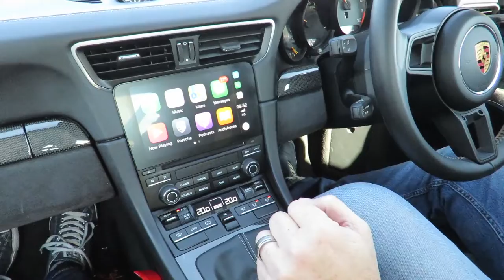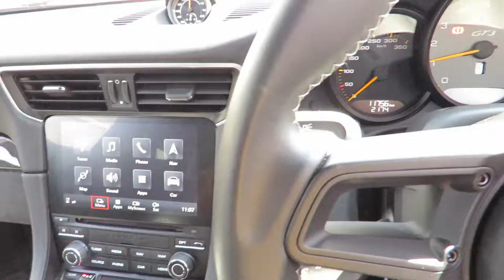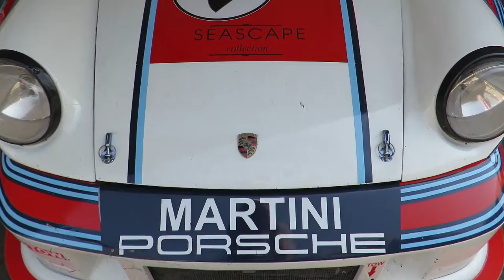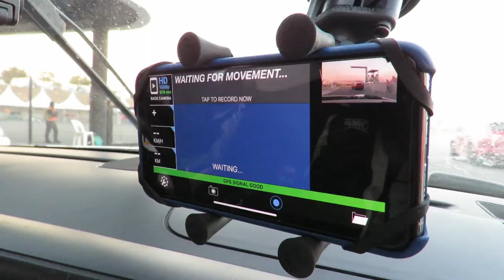Johan de Bruyn racing both his Porsche 911 GT3 and GT3 Cup Racing car at the Festival of Motoring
Hello Everyone!

I am passionate about anything Porsche and love sharing my experiences and journey with you.

Join me as I share the 2019 Festival of Motoring experience whilst I filmed Johan de Bruyn racing his two Porsche 911’s out on the Kyalami Grand Prix Circuit.
Thanks again Johan - What an experience!
Now Sit back, relax and enjoy the video.

■ Special Thanks ■

Thanks to those who made this day possible and allowing me to capture and share my experience

■ Music ■

■ Equipment Information ■

■ Equipment Wish List ■

Gimbal ► FeiyuTech G6 Plus 3-Axis Stabilized Handheld Gimbal